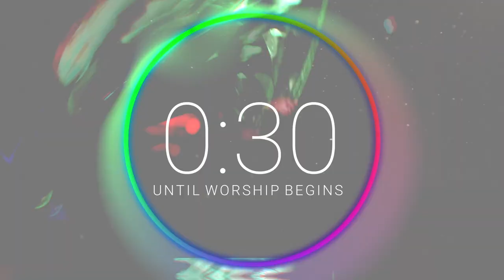The Dangers of Defensiveness | unSTUCK SERIES | Pastor Keion Henderson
We welcome you to watch this profound lesson “The Dangers of Defensiveness”  unSTUCK SERIES by Pastor Keion Henderson of The Lighthouse Church. Come and join with us on Sunday at 9:00 a.m., 11:00 a.m., and 1:30 p.m. and Tuesday at 7:00 p.m.

God created things so that we can have it but He did not create these things so that they can have us. Watch as Pastor Keion uses Matthew 6:16-21 to warn you that whatever you do, don’t trust the treasure.